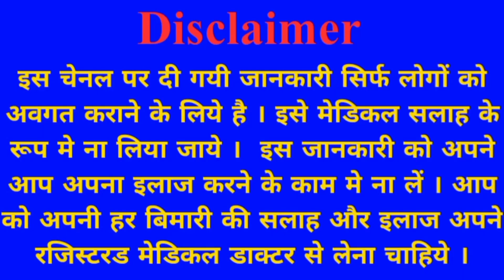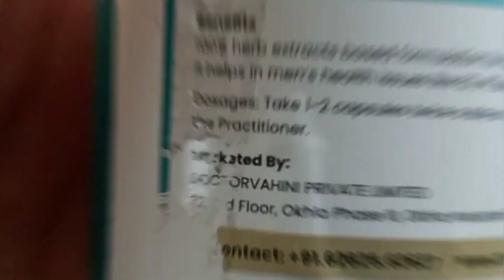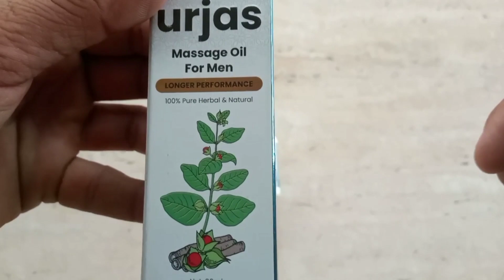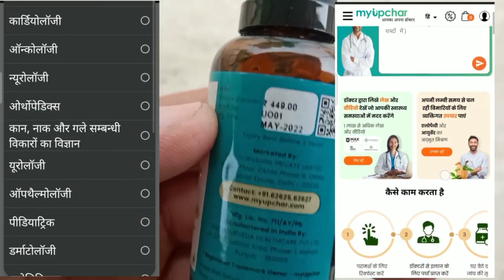पुरुषों की सभी समस्याओं की रामबाण दवा | Urjas Capsule Benefits In Hindi | Urjas Massage Oil Review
urjas capsule 👇👇👇

urjas massage oil 👇👇

urjas capsule ke fayde
urjas capsule
urjas massage oil
urjas massage oil uses in hindi
urjas oil
urjas capsule and oil price
urjas capsule benefits
urjas capsule khane ke fayde
urjas capsule review
urjas capsule price
urjas capsule composition
ural capsules uses
uri care capsules benefits
urimax tab composition
urjas oil uses in hindi
urjas oil price
urjas oil review
urjas oil kya hai
urjas oil
oil capsule
oil price
oil benefits in hindi
Urjas capsule benefits
ashwagandha ke fayde
myupchar urjas capsule
sexual disorders in men
urjas capsule benefits in hindi
urjas capsule uses
myupchar urjas capsules
myupchar urjas capsule benefits
myupchar urjas capsule uses in hindi
myupchar urjas capsule how to use
Urjas oil
पुरुषो की सभी समस्याओं का इलाज urjas oil